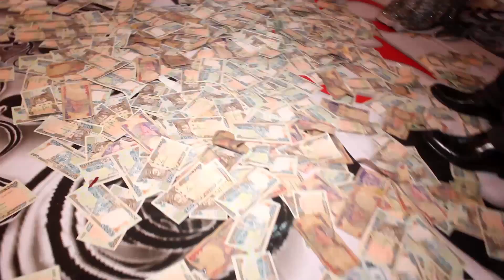Irene & Jerry official union